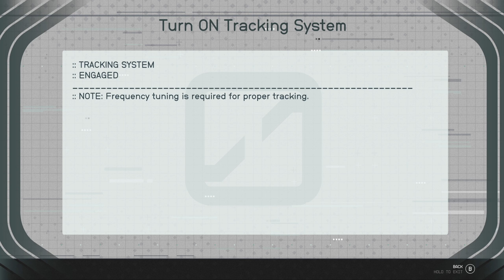Starfield Let's Play Ep02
A Starfield let's play on very hard difficulty. Gameplay with no exploits, no glitching, no save scamming, no min-maxing. Just Starfield played for fun and relaxation.